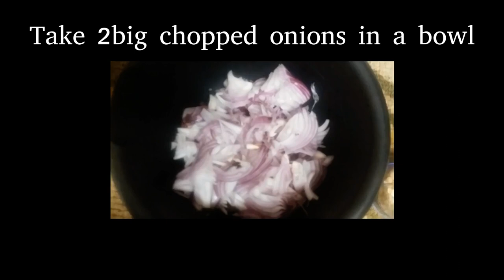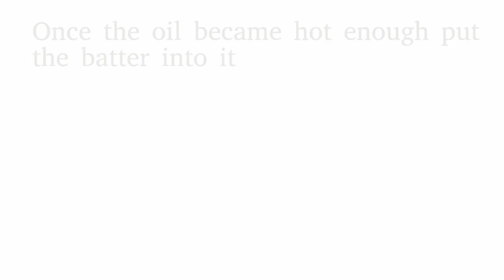Chennai Pakoda | Patinam Pakoda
Tasty and yummy snack